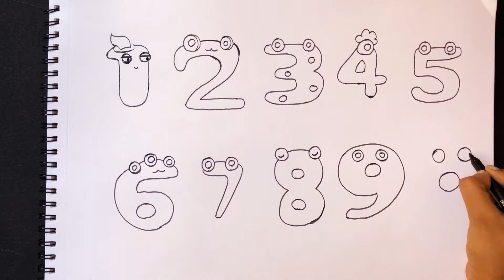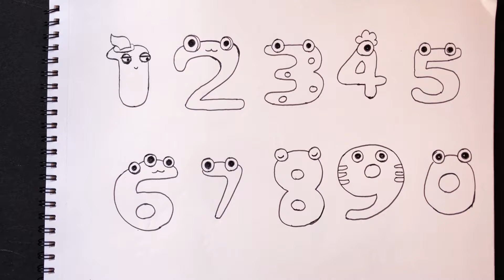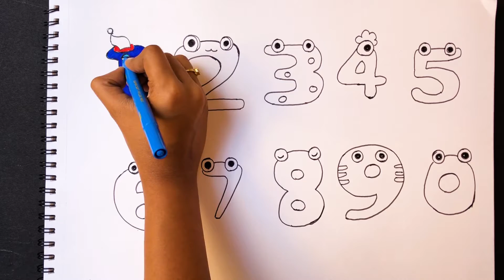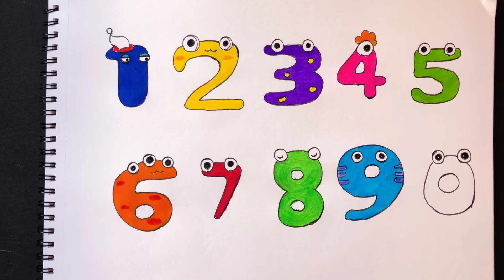Learning numbers & colors for Kids | Drawing & Coloring step by step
Come draw & color along with me.
Numbers 0 - 9 with faces & colors.

Lets have fun throwing colors.